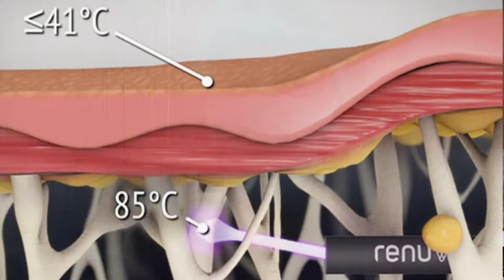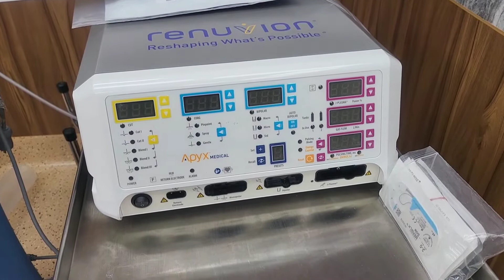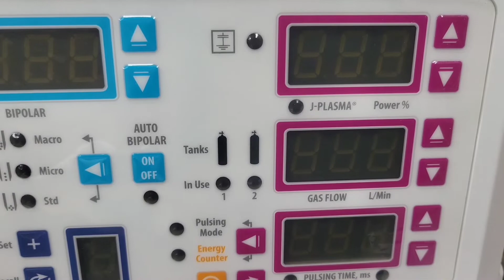ดูดไขมันอย่างไรหน้าท้องถึงจะไม่หย่อน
การดูดไขมัน ช่วยปรับรูปร่างให้ดีขึ้นได้ แต่อย่างหนึ่งที่ต้องคำนึงถึงคือสภาพผิวที่หย่อนยานซึ่งมักพบร่วมกันกับภาวะไขมันที่สะสมบนหน้าท้อง ถ้าไม่อยากตัดหนังหน้าท้องแต่จำเป็น ที่จะต้องกระชับผิวหนังด้วย ณปัจจุบันนี้เรามีเทคโนโลยีใหม่ๆที่ช่วยตอบโจทย์ความกังวลดังกล่าว